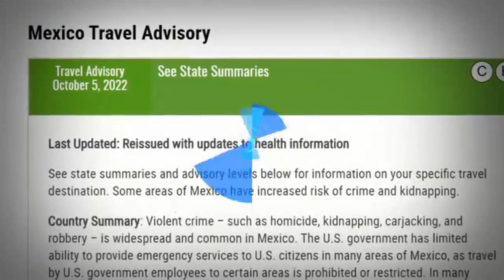2 Americans kidnapped in Mexico found dead, 2 rescued alive and back in USA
The group crossed into Mexico on Friday. One of the two found alive is injured.
The survivors -- Eric James Williams and Latavia "Tay" McGee -- have returned to the U.S., their families said.

The four Americans -- Williams, McGee, Zindell Brown and McGee's cousin Shaeed Woodard -- arrived Friday morning in Matamoros, Mexico, which is in the northeastern state of Tamaulipas just south of Brownsville, Texas.

"Shortly after crossing into Mexico, unidentified gunmen shot the passengers of the vehicle," the U.S. Embassy in Mexico City said. The Americans had been traveling in a white minivan.

"The gunmen herded the four U.S. citizens into another vehicle and fled," the embassy said.

The Americans were not directly targeted, Attorney General of Tamaulipas, Irving Barrios, said at a news conference.

It "seems to be that it was a misunderstanding," Barrios said.

Mexican investigators believe the kidnappers may have wrongly believed the Americans were rival human traffickers, a source close to the investigation told ABC News.

The two survivors were found Tuesday morning in a wooden house in the Lagunona area, outside of Matamoros, Mexican officials said at a news conference. One of the deceased was also found inside the house, and the second was found outside it, a source close to the investigation told ABC News.

Williams had a gunshot wound to his leg, said the governor of Tamaulipas, Américo Villarreal.

The bodies of the two deceased Americans will be transferred to the U.S. on Tuesday, Mexican officials said. The State Department is "in the process" of repatriating the two deceased victims, spokesperson Ned Price said Tuesday afternoon.

Autopsies will be conducted on the two victims who were killed, a source close to the investigation told ABC News.

National Security Council spokesperson John Kirby told reporters Tuesday, "We offer our deepest condolences to the friends and families of those who were killed in these attacks."